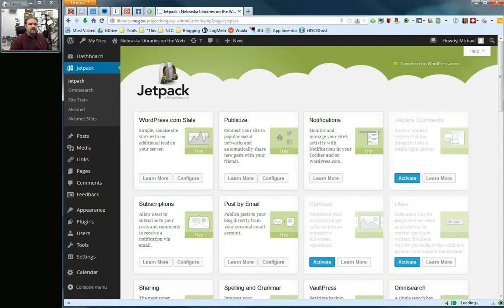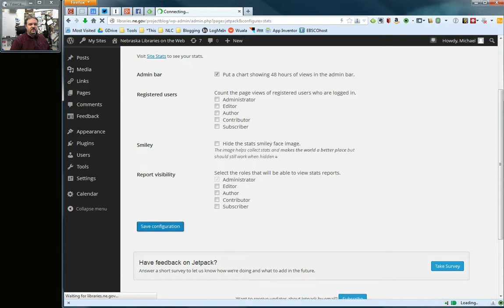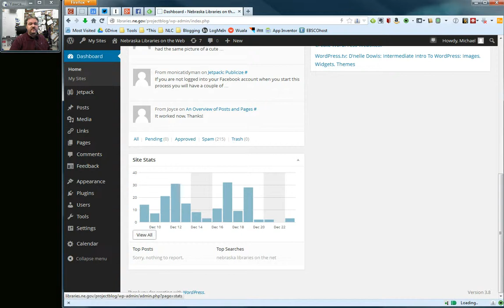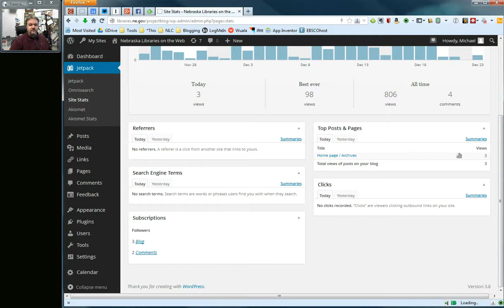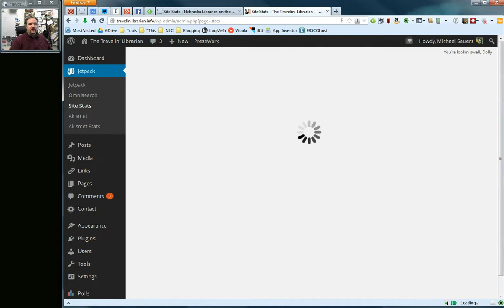WordPress: Jetpack Site Stats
Created as a training video for the Nebraska Libraries on the Web project hosted by the Nebraska Library Commission.